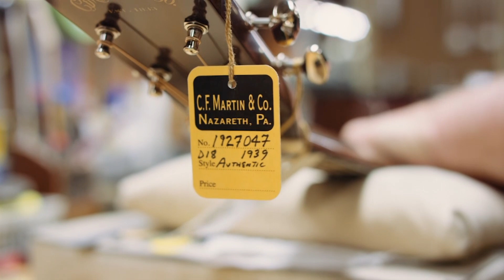SONGS OF RURAL AMERICA Symphony Concert RFD TV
Folksinger Michael Johnathon and The Ohio Valley Symphony celebrate the music and stories of America's front porch. Conducted by Tim Berens. Recorded at the Ariel Opera House in Gallipolis Ohio, Executive Director Lora Lynn Snow. Broadcast February 22 on the RFD TV Network nationwide (it will be repeated Juky 5, 2019). Look for the complete performance on PUBLIC TELEVISION autumn 2019. BOOK THE CONCERT with your community orchestra, visit OvationAG.com